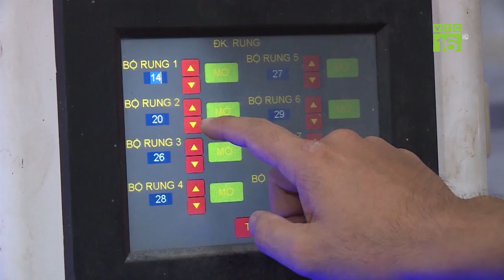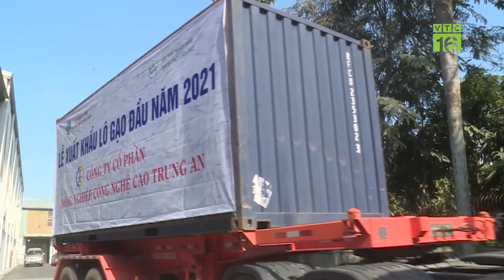1 vốn 4 lời từ nuôi sò huyết xen canh tôm cua | VTC16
VTC16 | Thay vì nuôi riêng sò huyết, tôm, cua, nhiều hộ dân tại Cà Mau đã chọn cách xen canh kết hợp cả 3 loại. Sự sáng tạo trong mô hình canh tác đã giúp người dân thu 1 vốn 4 lời.